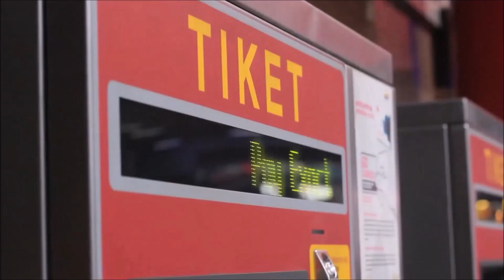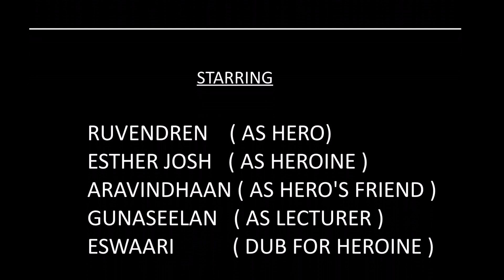Nenje Nenje Official Music Video - Tamil Love Song | Jay | OVE | Nalla Kepom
After the success of Kanavellam & Meendum Meendum, One Vision Entertainment produced yet another hit Tamil album, titled Ithayamellam. NenjeNenje is a melting romantic lovesong from this album and it gained more than 100++k views for its lyrical video. Details of this song are as below

Song Title : Nenje Nenje
Album : Ithayamellam
Singer: Saravanan A Kumar
Lyrics : Santhanar & RJ Iniyavale Selvi
Music Composer : Jay

Director, Videography & Editor : Gunaseelan
Production Coordinator : Praavindh Kalaiarasu @Duraichelvan (PKD)
Casts : Ruvendren, Esther John, Aravindhaan, Gunaseelan & Eswaari

Produced by One Vision Entertainment